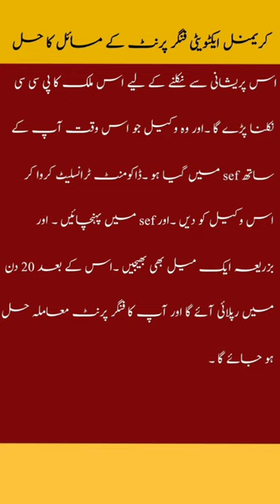Fingerprint issue for Criminal record what to do? 🇵🇹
فائل لاک کے دو ڈھائی سال کے عرصے کے دوران اگر  آپ کے فنگر پرنٹ کسی بھی کریمنل ایکٹویٹی میں ملوث نکل آتے ہیں تو آپ کو پریشانی کا سامنا کرنا پڑے گا ۔  کریمنل ایکٹویٹی سے مراد کسی بھی یورپین ملک میں کوئی بھی ان لیگل کام جیسے کے لڑائی جگھڑا ہے یا کوئی بھی ایسا کام جس میں بات پولیس تک پہنچ جاتی ہے اور آپ کی فنگر پرنٹس لے لیے جاتے ہیں ۔
اس پریشانی سے نکلنے کے لیے اس ملک کا پی سی سی نکلنا پڑے گا ۔اور وہ وکیل جو اس وقت آپ کے ساتھ sef میں گیا ہو ۔ڈاکومنٹ ٹرانسلیٹ کروا کر اس وکیل کو دیں ۔اور sef میں پہنچائیں ۔ اور بزریعہ ای میل بھی بھیجیں ۔اس کے بعد 20 دن میں رپلائی آئے گا اور آپ کا فنگر پرنٹ معاملہ حل ہو جائے گا ۔